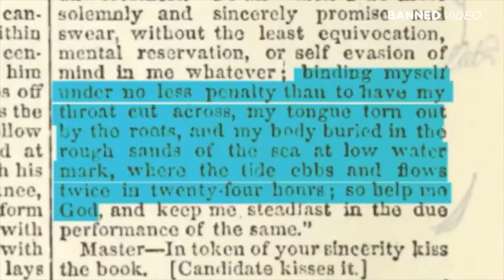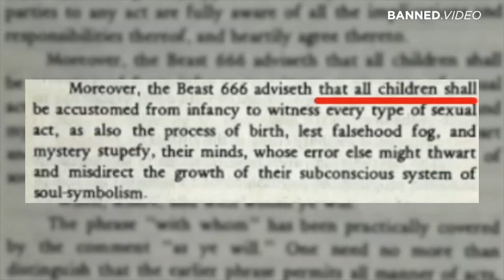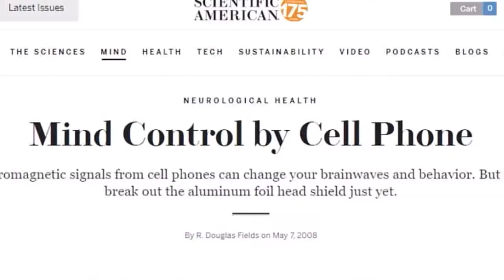A Father.. Happy Fathers Day..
Music "Camel Back". By General Jihad